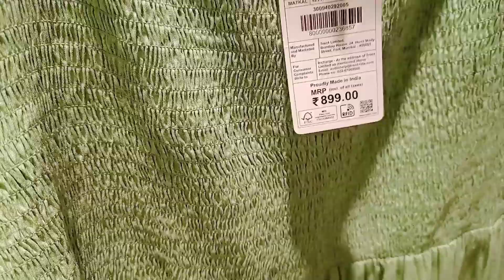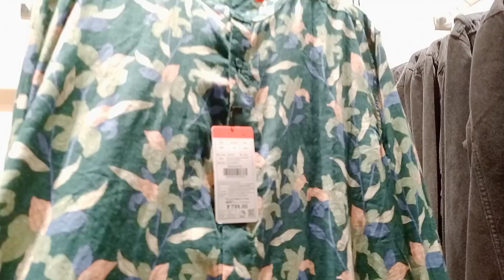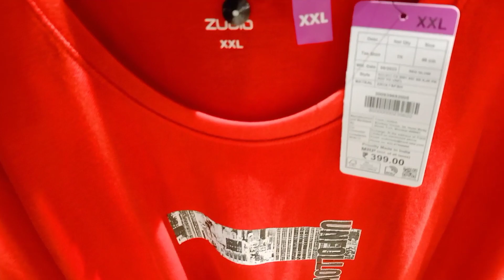এত কম দাম 49rs 😨 zudio shopping haul ❤️ under 1000 rs 😘